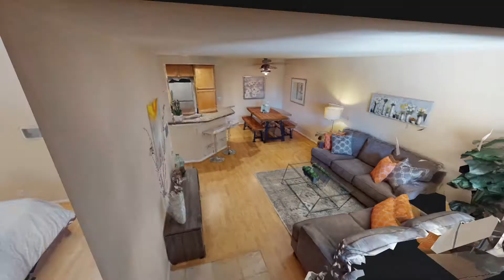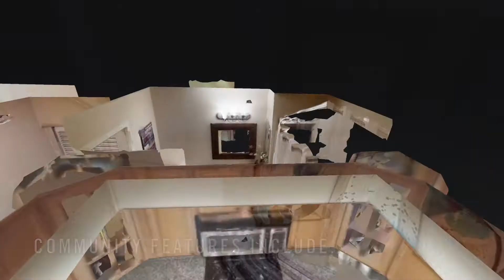12510 Carmel Creek Rd #185 San Diego, CA 92130 – Carmel Valley condo for sale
12510 Carmel Creek Rd #185 – Fantastic 1 bedroom Carmel Valley condo in Del Mar Villas with view of open courtyard and large private patio. Features include remodeled kitchen with granite counters & stainless-steel appliances, laminate & tile flooring, in-unit laundry and an assigned parking space.

Del Mar Villas community amenities include pool, spa, tennis court, exercise room, club house, and lush tranquil landscape with a water feature.

Listed by: One Mission Realty
CA DRE # 01343230